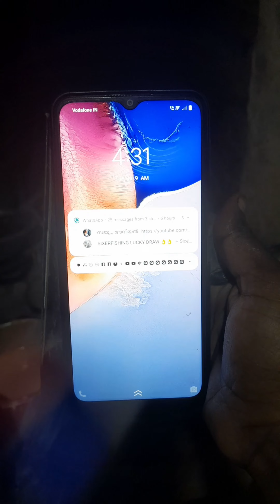ഉണ്ണിയപ്പം കൊണ്ടുകൊടുക്കാൻ കുഞ്ഞിനേം കൊണ്ട് പോയി|mini vlog